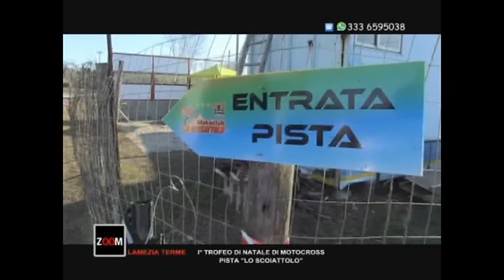Pista "Lo Scoiattolo" di Lamezia Terme